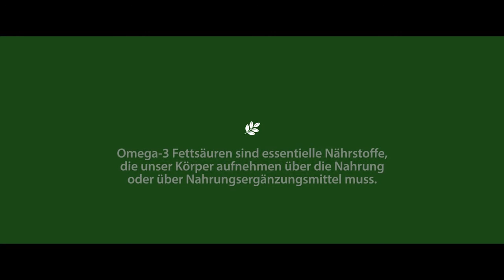Warum Omega-3 Komplex NUTRILITE™?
Nahrungsergänzungsmittel aus Fischöl mit mehrfach ungesättigten Omega-3- Fettsäuren. Fische, die in den tiefen, kalten Gewässern verschiedner Ozeane gefangen werden, weisen einen hohen Gehalt an speziellen Fettsäuren auf, die als Omega- 3-Fettsäuren bezeichnet werden.
Die beiden aktiven Bestandteile des Omega-3-Komplexes sind EPA (Eicosapentaensäure) und DHA (Docosahexaensäure). Alphalinolsäure, die Ausgangssäure der Omega-3-Fettsäure, kann vom menschlichen Körper nicht hergestellt werden und muss daher über die Nahrung aufgenommen werden.
Wenn der Ernährungsplan nicht ein bis zweimal in der Woche diese Art von Fisch vorsieht, sind konzentrierte Fischöle eine praktische Möglichkeit, um dem Körper diese wichtigen essentiellen Fettsäuren zuzuführen.